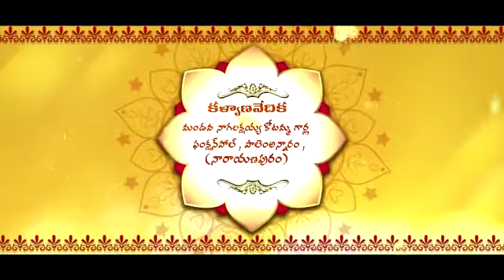November 18, 2021